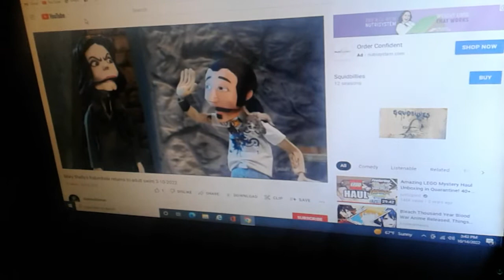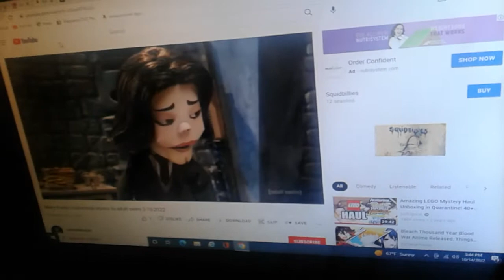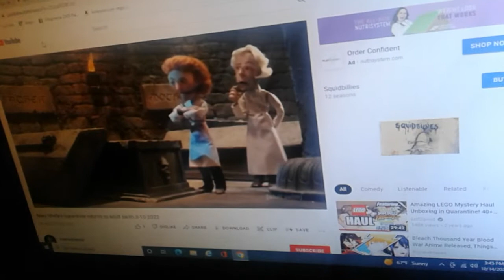October 14, 2022